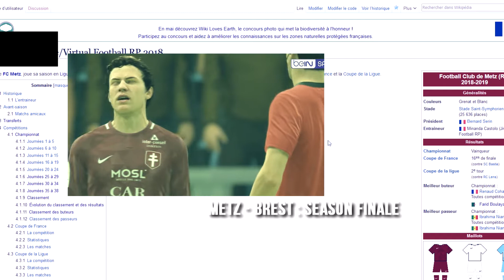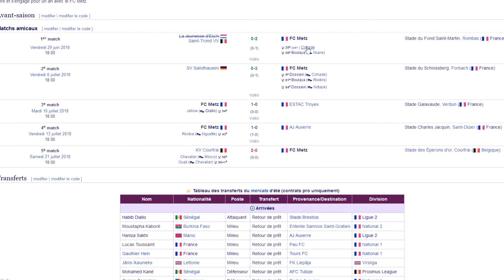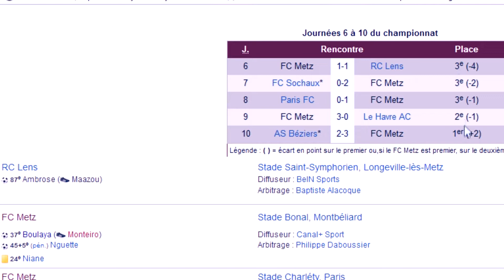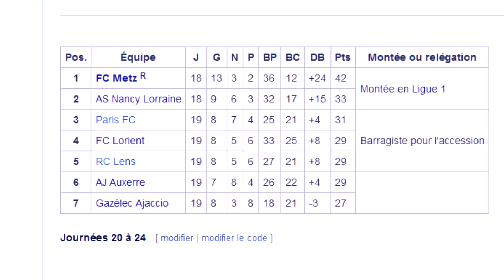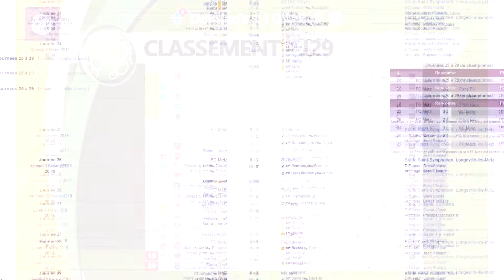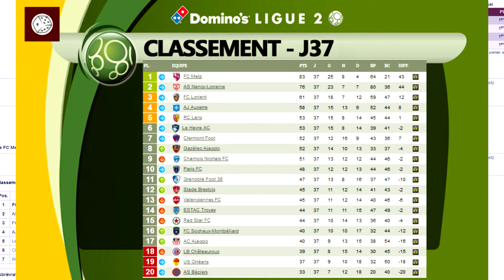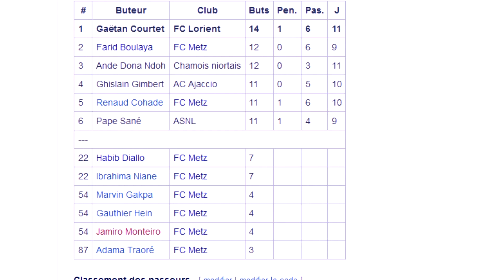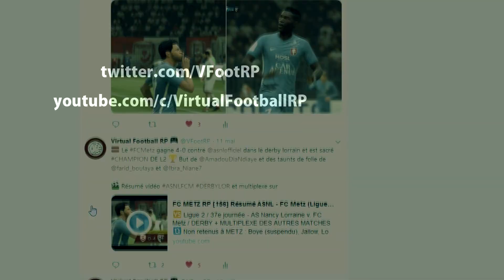FC METZ RP [☨58] Recap de la saison ! VOTEZ POUR LE JOUEUR DE L'ANNEE